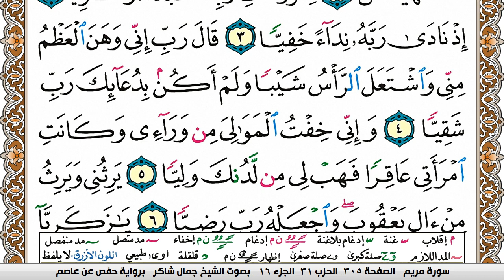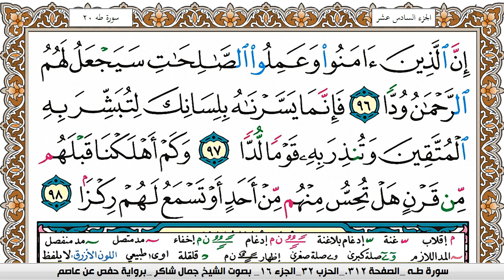سورة مريم جمال شاكر عبد الله Surah Mariam jamal shaker برواية حفص عن عاصم